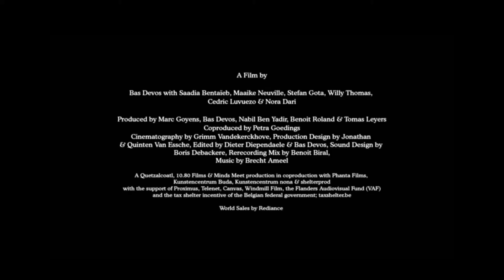GHOST TROPIC | CPH PIX WEEKEND